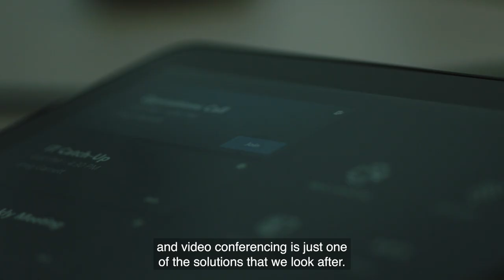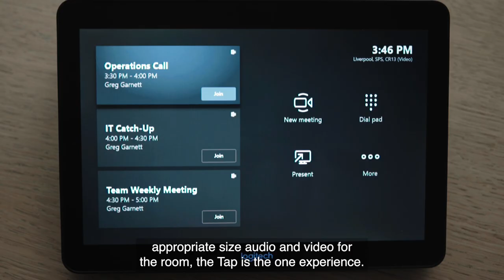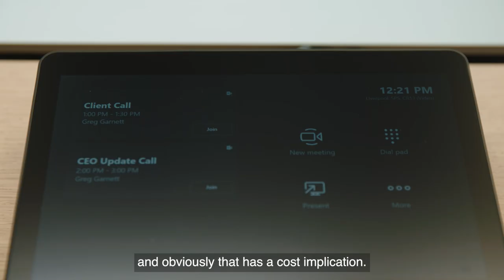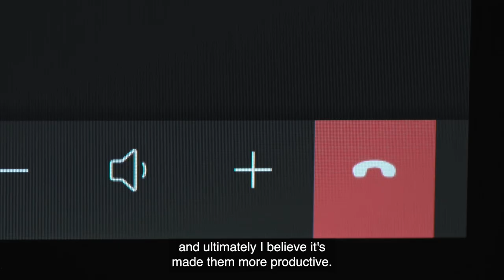Case Study: Logitech x Hill Dickinson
Hill Dickinson is an international commercial law firm headquartered in Liverpool, United Kingdom. To keep business running as usual, Hill Dickinson uses Logitech Room Solutions on Microsoft Teams to collaborate with global clients, no matter where they are in the world.